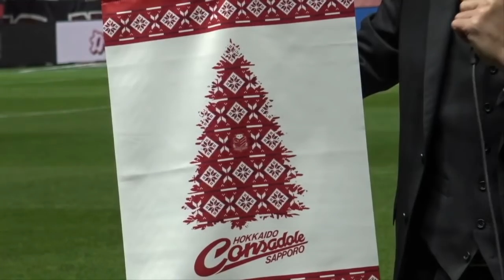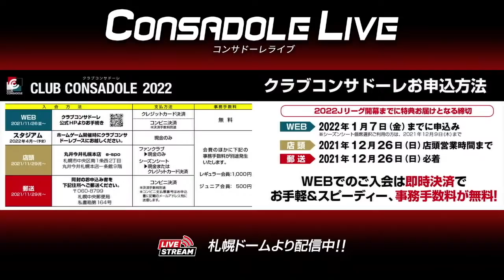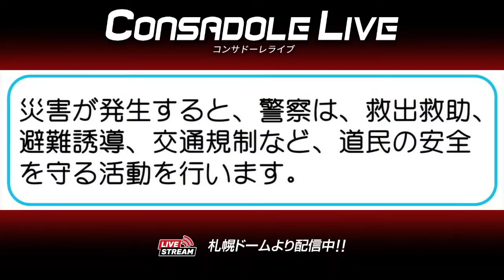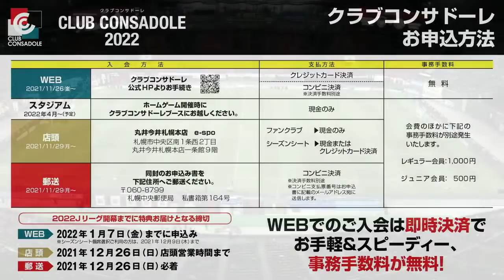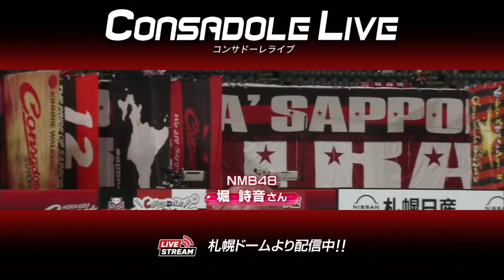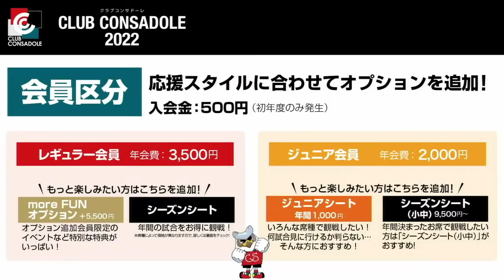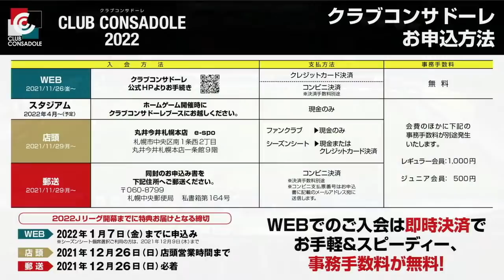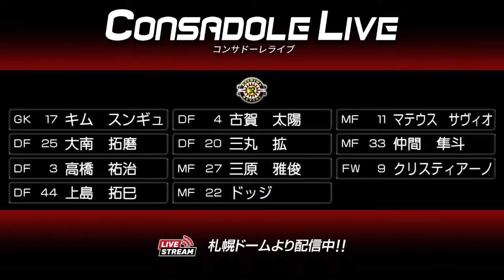11/27(土) ：柏戦【CONSADOLE LIVE～第1部～】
出演者：DJハイジ・河合竜二C.R.C
ゲスト：曽田 雄志 氏（北海道コンサドーレ札幌OB）
　　　　吉原 宏太 氏（北海道コンサドーレ札幌OB）
　　　　堀 詩音 (NMB48)

北海道コンサドーレ札幌 インフォメーション

🎫チケットを買って試合を見に行きたい方はチケコンで

👜オンラインストアでグッズを買いたい人はこちら！

北海道コンサドーレ札幌公式 SNS

選手寮の様子(しまふく寮通信)など、他のSNSでは見られない選手の普段の顔がみれます☺

プレゼントキャンペーンや、お得なグッズ・チケット情報等、コンサドーレのいろいろな情報を知るなら、今すぐTwitterをフォロー✅